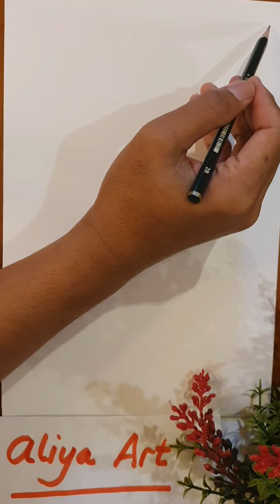Challenge Art Menggambar Pemandangan Bagian ke-1 Pencil Drawing Art || Bagian Ke-2 Di Video Lanjutan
Challenge Menggambar Pemandangan Bagian ke-1 Pencil Drawing Art || Bagian Ke-2 Di Video Lanjutan

Belajar Manggambar ini untuk adik adik Play Group - TK dan SD.
Dimana bahan mangambar cukup Kertas Gambar dan Pencil Saja.

Agar mendapat update Video-nya Belajar Menggambar Gratis Setiap Hari. Terima Kasih.